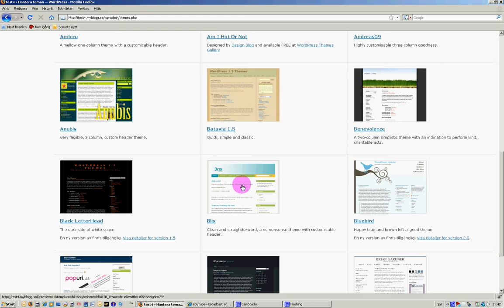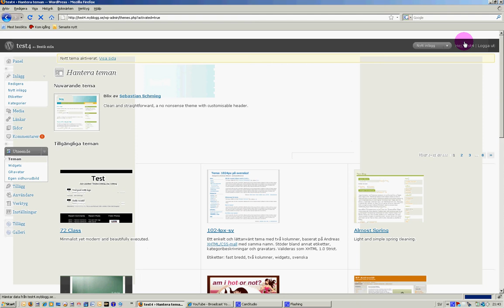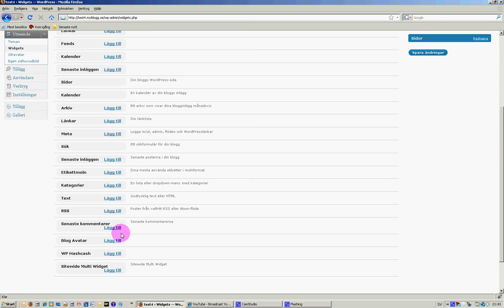Ändra bloggtema & stilmall i Wordpress 2.7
Ändra/byta bloggmall i Wordpress 2.7, byt stilmall, lägga till widgets konfigurera utseende i Wordpress